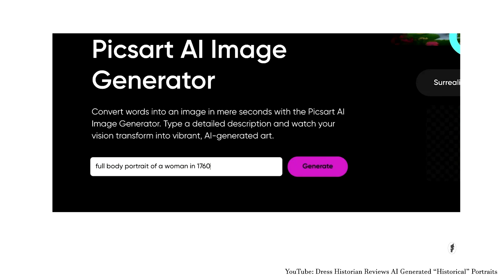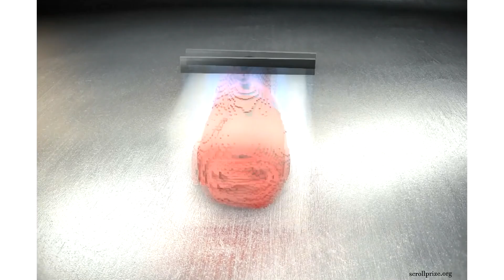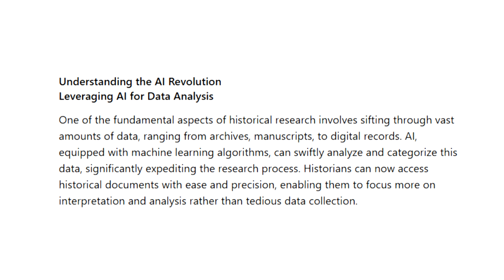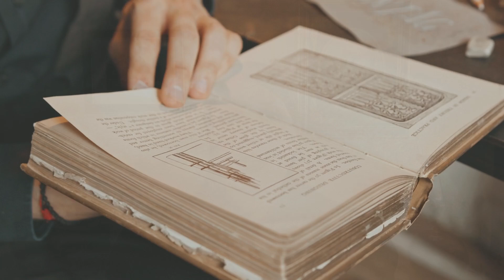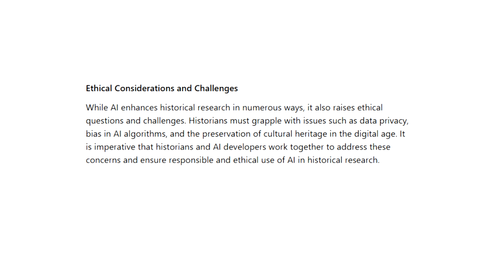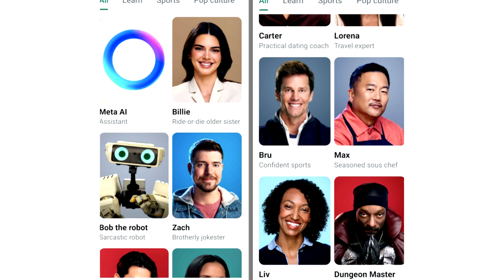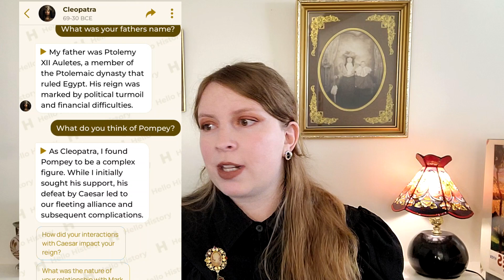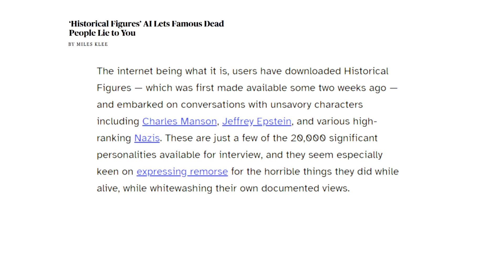AI is DESTROYING history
How can historians use AI to study the past? What ethical considerations should be taken into account?

The Vesuvius Challenge - the Scrolls
‘Historical Figures’ AI Lets Famous Dead People Lie to You by Miles Klee
Stack Overflow Bans ChatGPT For Constantly Giving Wrong Answers
What is the environmental impact of AI?

Chapters:
0:00 Intro
1:55 AI History Application
9:17 Historical Figure Chatbots

A big thank you to Amy, W, and N for their proofreading!